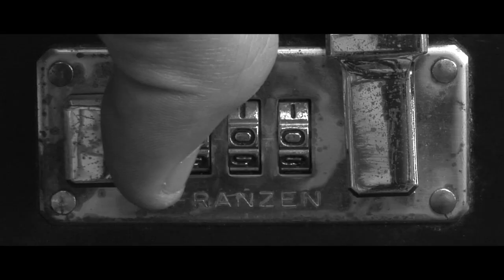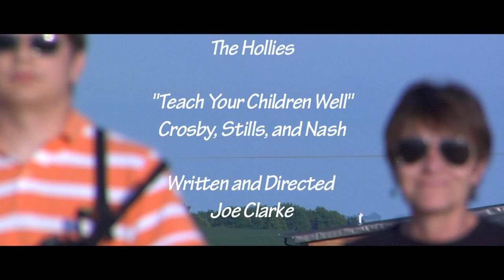Hitmom - Action comedy - Short film